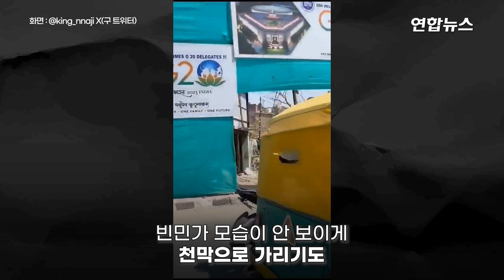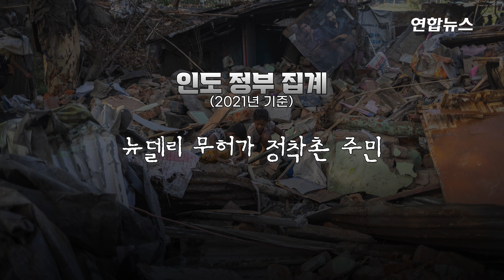판자촌 불도저로 밀어버려…인도, G20 앞두고 '빈민가 미화작업' / 연합뉴스 (Yonhapnews)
판자촌 불도저로 밀어버려…인도, G20 앞두고 '빈민가 미화작업'
    (서울=연합뉴스) 인도가 주요 20개국(G20) 정상회의를 앞두고 빈민가 '미화 작업'에 착수하면서 수많은 주민이 노숙인 신세에 내몰렸다고 5일(현지시간) 로이터통신이 보도했습니다.

    오는 9~10일 G20 정상회의가 열리는 인도 뉴델리 파라가티 마이단 인근 빈민가 '잔타 캠프' 주민들은 지난해 회의 개최 소식을 처음 접했을 때만 해도 기대에 부푼 모습이었습니다.

    하지만 희망도 잠시, 지난 5월 캠프에 불도저가 모습을 드러냈고 주민들은 무너져 내리는 판잣집을 허망하게 지켜볼 수밖에 없었습니다.

    뉴델리 현지 주민들과 활동가들은 지난 수개월간 G20 정상회의를 위한 미화 작업의 일환으로 빈민가 강제 철거가 자행됐다고 주장했습니다.

    2021년 기준 인도 정부 통계에 따르면 뉴델리에서 무허가 정착촌에 거주하는 주민들은 1천350만명에 달합니다.

    제작: 공병설·김현주
    영상: 로이터·@king_nnaji X(구 트위터)